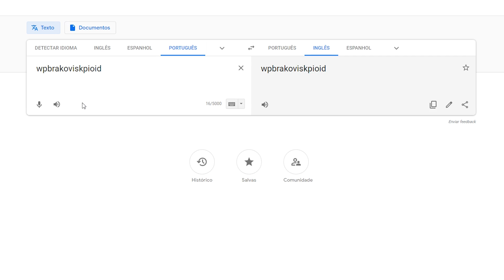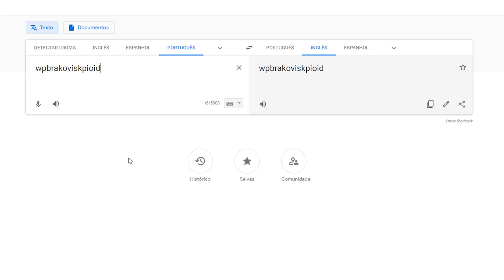Fale Meu Nome Certo E Ganhe V-Bucks De Graça No Fortnite..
quem falar corretamente meu nome no fortnite ganha v-bucks..

desafio no fortnite valendo v-bucks..

Fale Corretamente Meu Nome No Fortnite Valendo V-Bucks..

🎮 Quer jogar comigo?

🎁 Me Apoie na loja do Fortnite com o código: SHERBYGAMERYTB

👍 Clique no JOINHA e no botão de  "SE INSCREVER"
É COMPLETAMENTE DE GRAÇA, e assim VOCÊ vai receber TODOS os videos legais do canal do sherby!!

Mostre o canal para um amigo!

Sherby